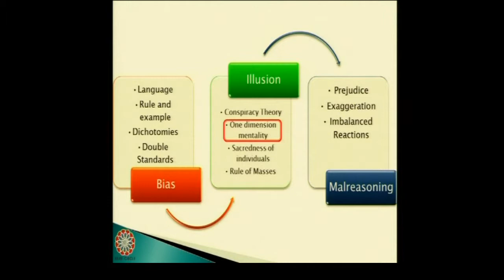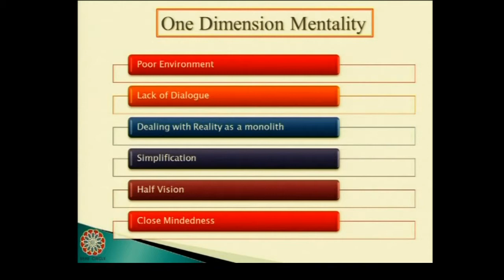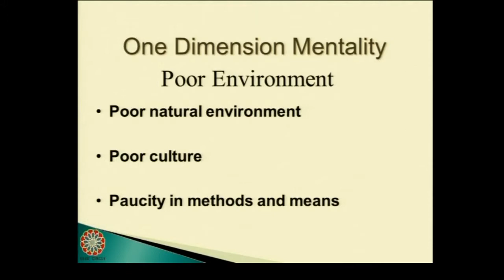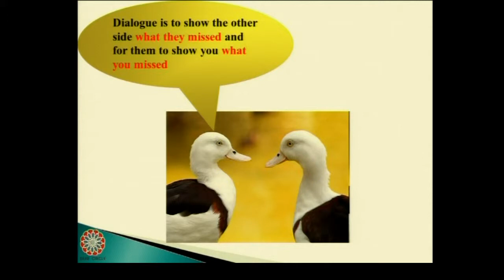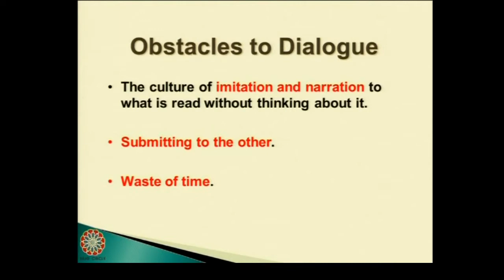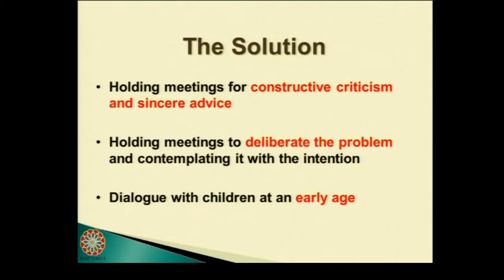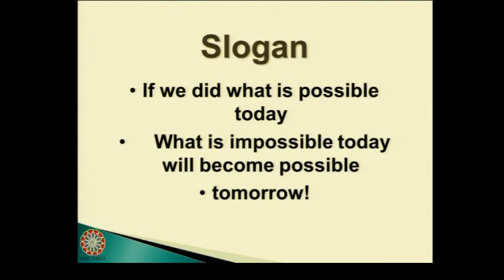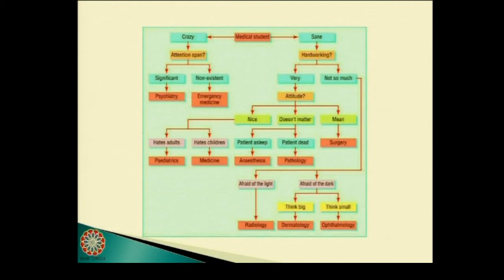Dr. Tarek Abou Ghazala - "Errors of Thinking" - Part 5